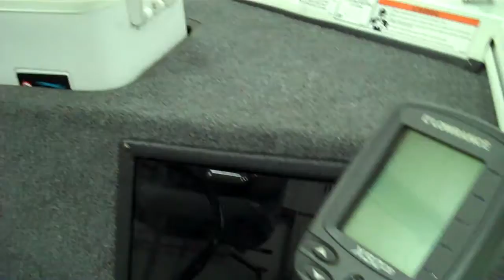2010 Triton 1657 SS Stick Steer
Recorded on July 28, 2010 using a Flip Video camcorder. This boat is sold. This boat was in the photo shot for the 2010 Triton Brochure.